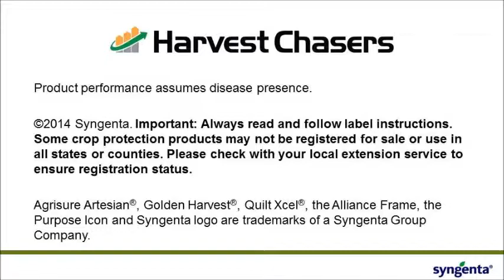Artesian hybrids and Quilt Xcel fungicide: A winning combination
Harvest Chasers met up with Gary Plunkett as he harvested a field of Golden Harvest® hybrid G12J11-3011A brand, an Artesian® hybrid, which had been treated with Quilt Xcel® fungicide.